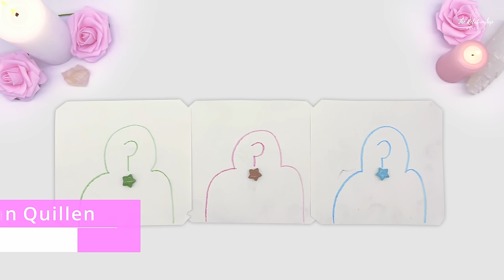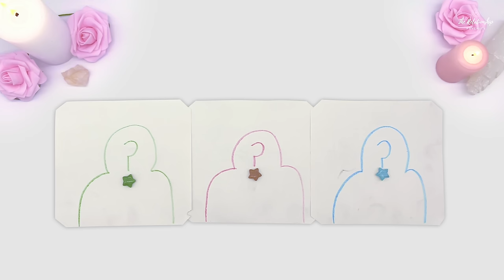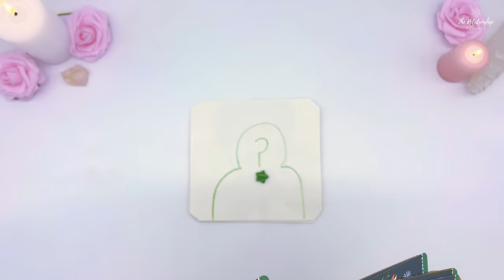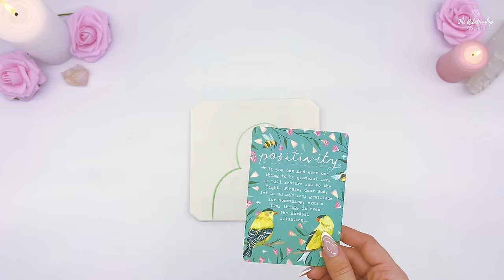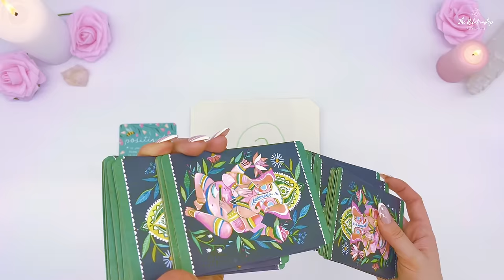🎨💕I DRAW YOUR SOULMATE! 💕🎨 THEIR EXACT FEATURES, ZODIAC SIGN AND WHEN WILL YOU MEET! PICK A CARD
What does your soulmate LOOK LIKE? In this Psychic tarot pick a card reading I will draw your soulmate so you can see their physical features and appearance for yourself 😍

Want to SEE A SKETCH of your soulmate? Make sure to watch till the very end...

🔮 Download Our Psychic App - IPHONE 🔮

🔮 Download Our Psychic App - ANDROID 🔮

💕 To follow along with us on our Instagram & Tiktok 💕

✨ Timestamps ✨
0:00 Introduction
5:03 Sketch #1 Reading
22:19 Card #2 Reading
40:38 Card #3 Reading